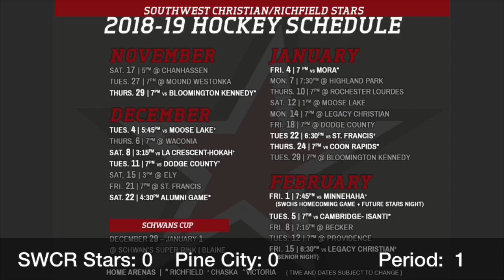Schwan’s Cup Quarterfinal - Southwest Christian Richfield Stars vs Pine City Dragons